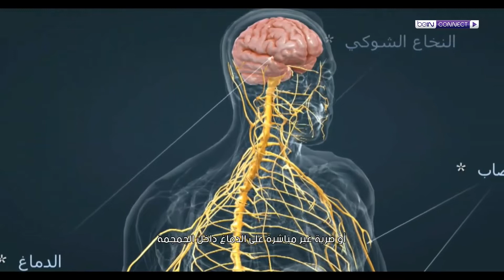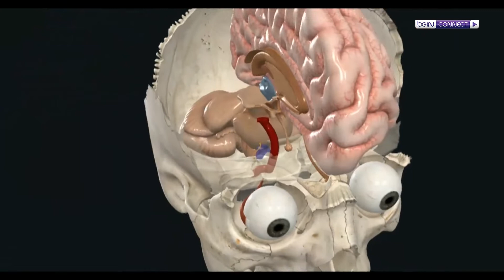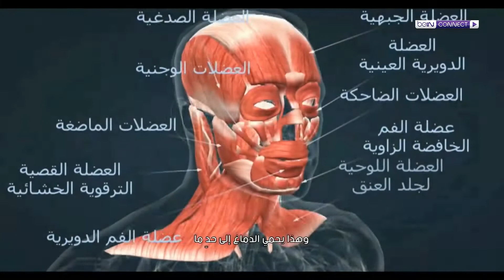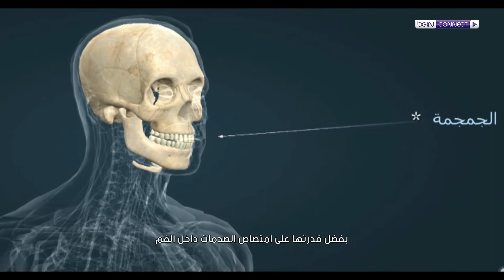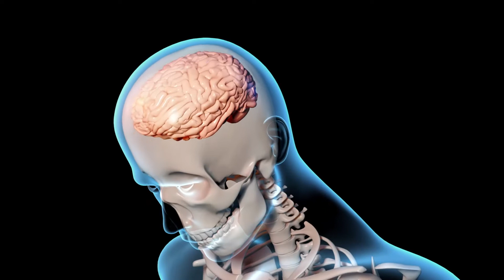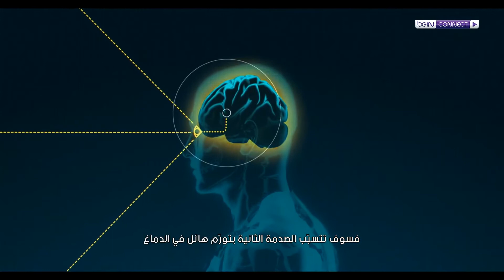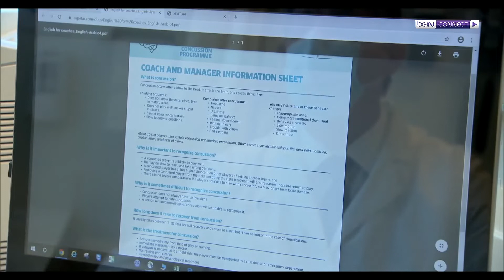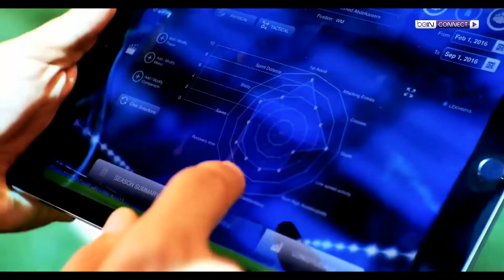ما ينبغي أن نعرفه جميعاً عن الارتجاج الناتج عن الرياضة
"Sports & Concussions" 🧠
How Do Concussions Happen?
ما هو الارتجاج؟ كيف تحدث الإصابة؟